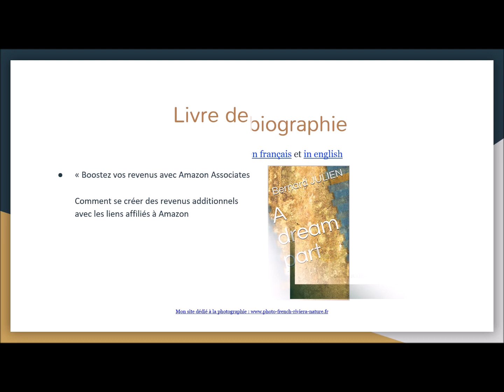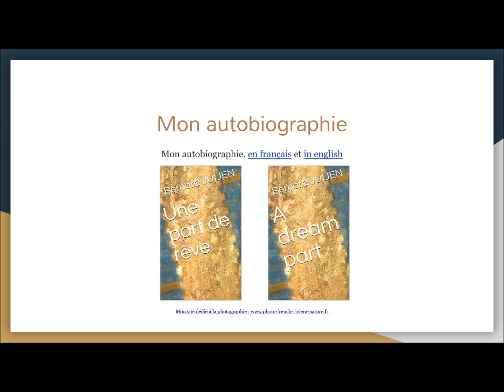Présentation des livres Photo French Riviera Nature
Présentation des livres de Photo French Riviera Nature en vente sur Amazon KDP.
Essentiellement des livres de photographies vous présentant les sublimes paysages de la Côte d'Azur et du Sud de la France et d'une partie du reste de l'hexagone, ainsi que de la faune et de la flore que l'on y rencontre.
Voici également le lien " "pour accéder à la présentation de l'ensemble de mes produits que ce soit la photographie, en vente sur Adobe Stock, mes livres sur Amazon KDP, les produits dérivés en vente sur Redbubble à partir de mes photos et dessins, et plein de conseils sur la plupart des volets de la photographie, telle que la photo de paysage ou animalière, le portrait, l'astrophotographie, la macrophotographie et encore les produits utilisés.
Titre:  Last Dance
Auteur: Zero Project (feat. Dia Yiannopoulou)